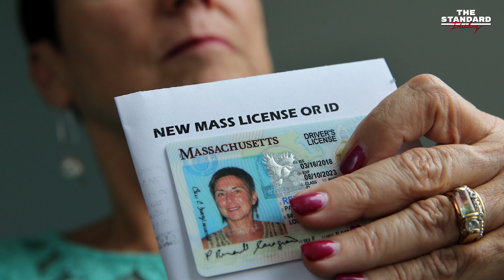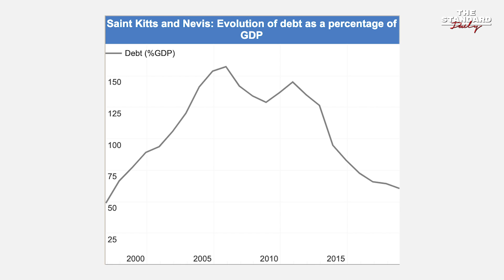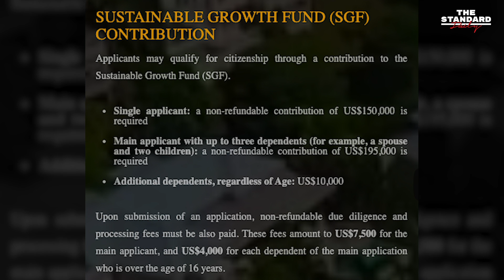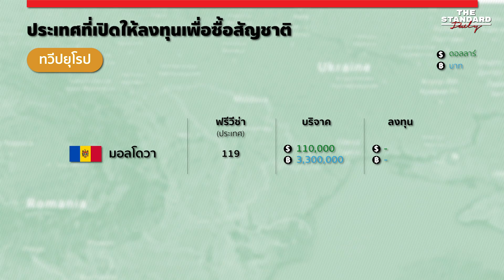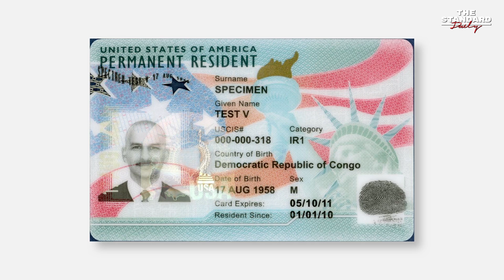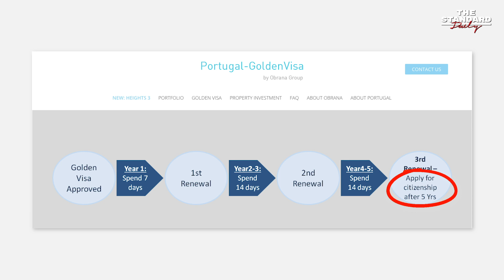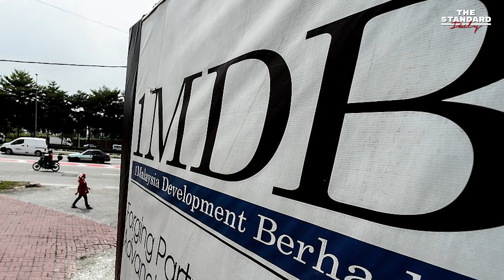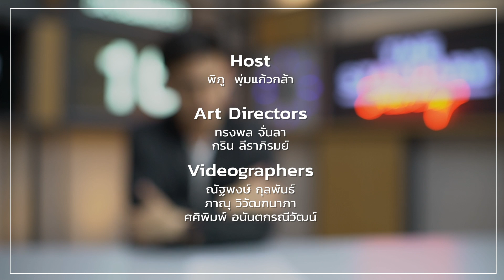ดูราคาซื้อสัญชาติทั่วโลก ทางเลือกสำหรับคนอยากเปลี่ยนประเทศ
ท่ามกลางความไม่แน่นอนภายในประเทศ THE STANDARD Daily พาไปทำความรู้จักกับการลงทุนเพื่อซื้อสัญชาติ และส่องราคาจากทั่วโลก พร้อมสิทธิประโยชน์ที่จะได้รับหลังได้สัญชาติ
เรื่อง: ปาณิศา แสงชัยสุคนธ์กิจ
เรียบเรียง-ตัดต่อ: อัศวพล ตุลานนท์
ติดตามได้ใน THE STANDARD Daily ประจำวันที่ 16 ธันวาคม ตั้งแต่เวลา 20.00 น. เป็นต้นไป ทาง Facebook Live และ YouTube Live ของ Thestandardth